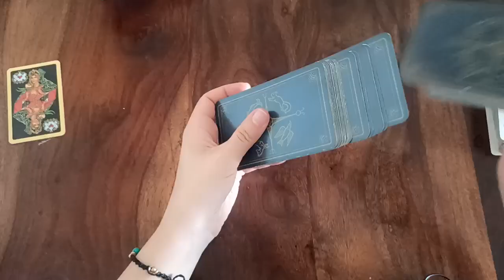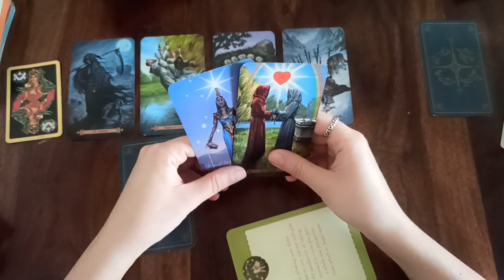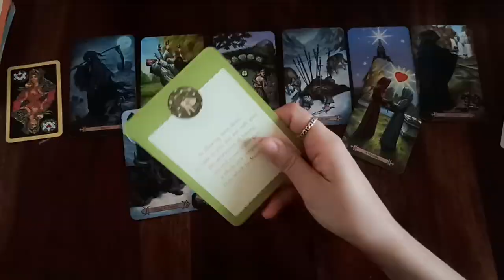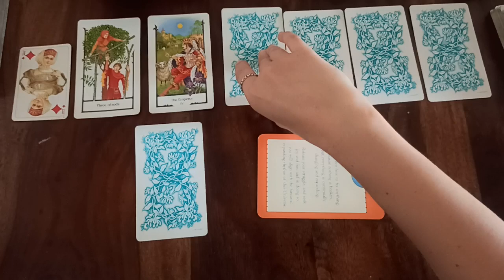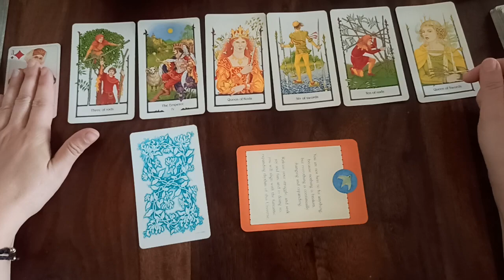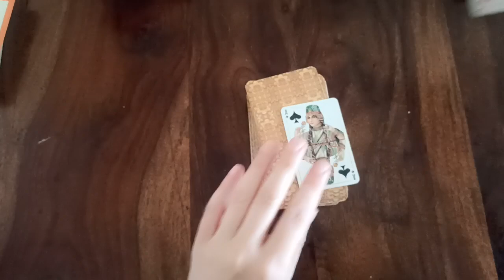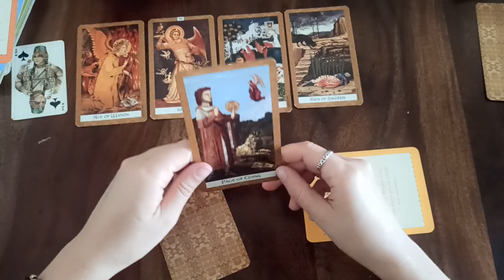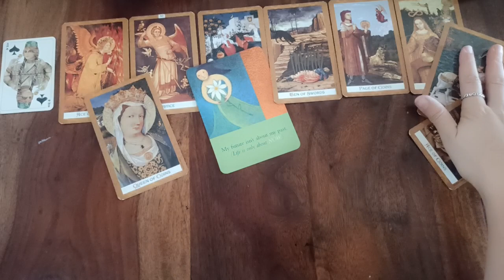Their thoughts, feelings, intentions, actions, wishes, fears...🌟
Time stamps:

0) 00:00
1) 02:00
2) 15:15
3) 30:30

Decks used:

1) "MODERN SPELLCASTER'S TAROT"
2) "TAROT OF THE OLD PATH"
3) "GOLDEN TAROT"

About private readings: I do not offer private readings at the moment.